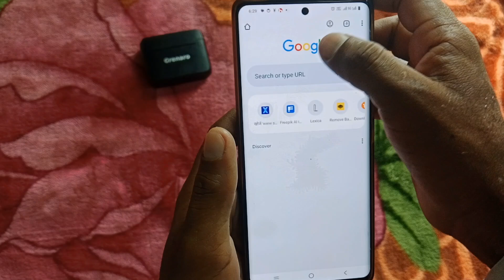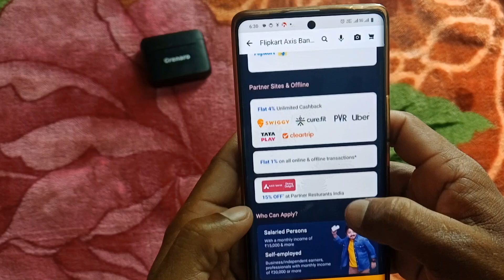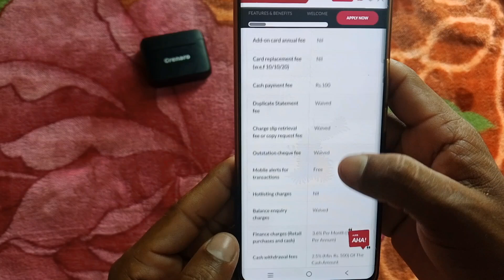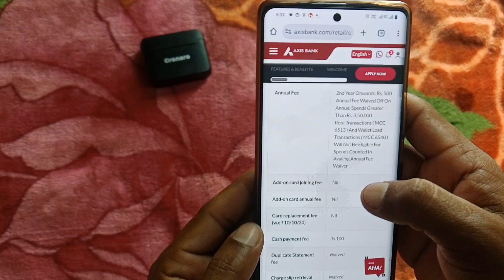Flipkart card axis Bank credit card Big news | 10x reward points